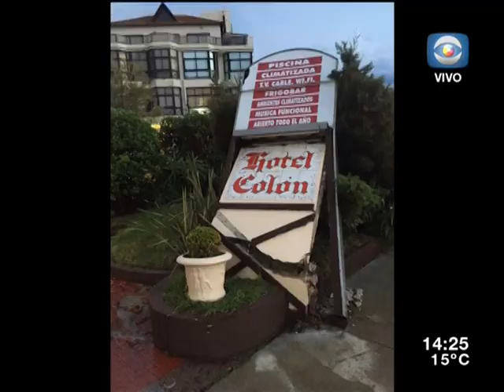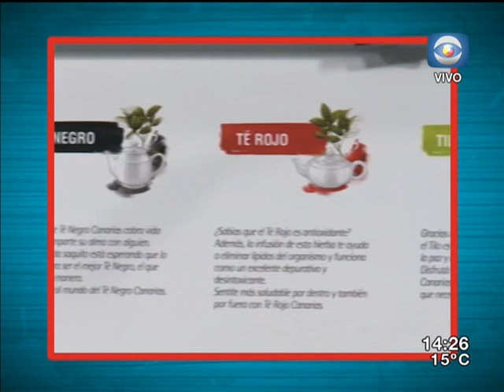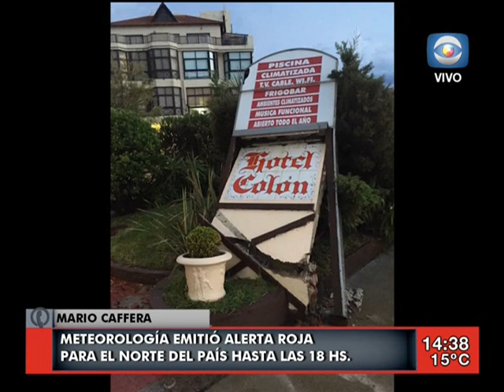La Tarde en Casa / 01.11.16 / Bloque 1 / Alerta roja por tormentas